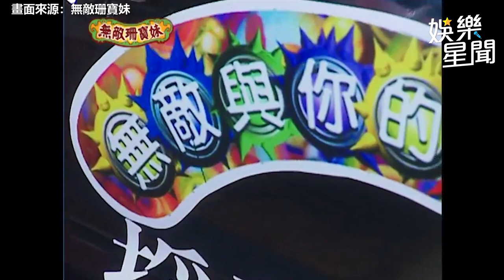無敵珊寶妹精華／郭采潔為升級罩杯躲密室拔罐 下秒遭張棟樑闖入全裸畫面曝光！｜娛樂星聞